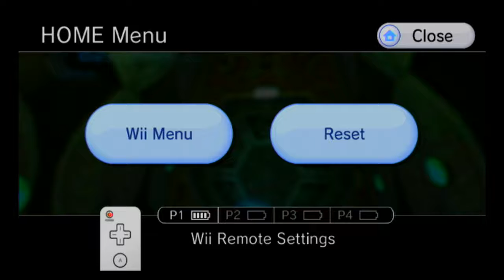Metroid Prime 3 100% Completion Walkthrough part 40, 720p HD (NO COMMENTARY)